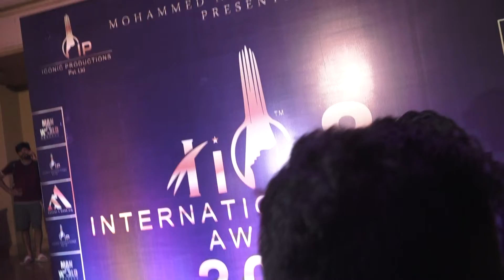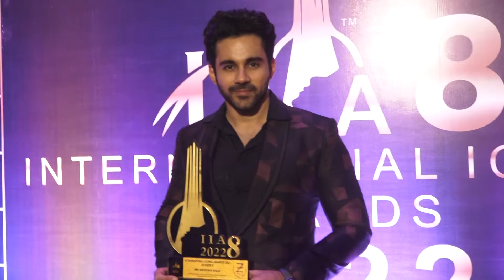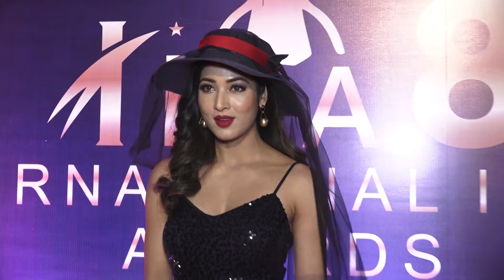Star Studded Red Carpet Of The International Iconic Awards 2022 || Bollywood Mastiz